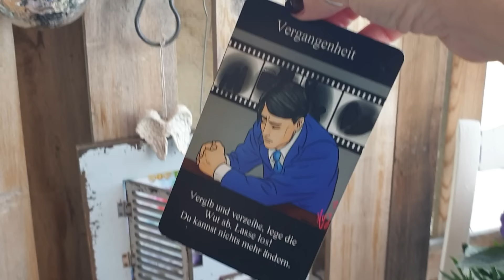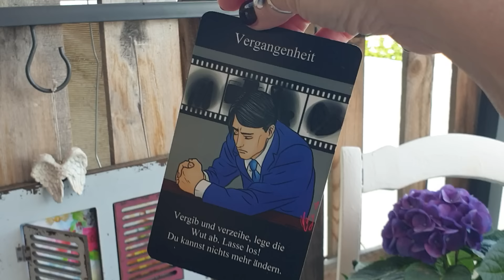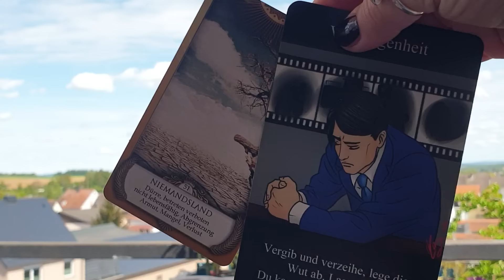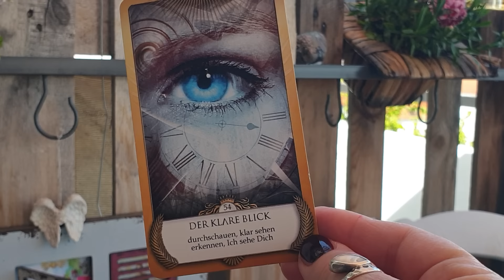PocketOracle Interview mit Ihm "ICH BIN SAUER auf mich selbst ,weil ....."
Über whatsapp Nr.

Bei Interesse an einer PERSÖNLICHEN BERATUNGSTERMIN/Kartenlegung , kannst du mich über WHATSAPP SCHRIFTLICH Kontaktieren
Ich nehme KEINE ANFRAGEN ÜBER ANRUFE MESSENGER SMS entgegen!
WAS ICH VON DIR BENÖTIGE
Dein VORNAME und NACHNAHME
Dein PROFILBILD

_BERATUNGSTERMINE für MAI 2024_

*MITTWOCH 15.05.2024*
08:30 - 10:00 UHR 1,5 Std. 150€

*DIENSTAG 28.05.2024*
08:30 - 10:00 UHR 1,5 Std. 150€
10:30 - 11:30 UHR 1,0 Std. 100€

Verwendete Kartendecks
Epic Light Lenormand von Kathleen Bergmann
Ewin Warden-Light and shadow Heratflame Cards
Anna's Home of love Liebe.Freude.Glück

Alles Liebe für dich und wenn du magst gerne bis zum nächsten Video
herzlichst Martina von
DeineSeele-Wege ins Licht